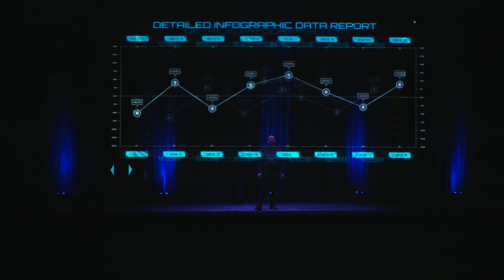Holographic Screen Roll Machine - DEMO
Holographic Presentation, Screen 6x15 meter seamless with roll machine, suitable for any hologram content including interactive sensor.
A collaboration :
Projectors & Technical Projection Mapping by @creativetechproduction
Content Creator by @aptronim_visual_works
Holographic Screen Roll Machine by @avnetworkingindonesia